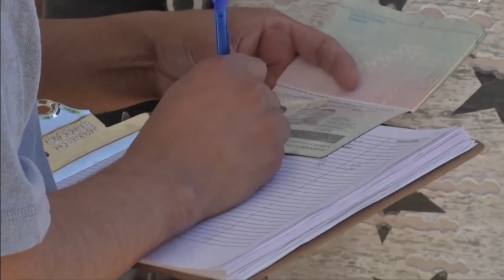UltimaHora Cambios Clave en el Ajuste Cubano: Lo que Debes Saber!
¡Atención! En esta entrega especial de "Conversando Con Fiorela", abordamos un tema de máxima actualidad: los cambios significativos en el Ajuste Cubano. Fiorela se une al experimentado abogado de inmigración, Jorge Rivera, para analizar en detalle estas novedades que están afectando a la comunidad cubana en los Estados Unidos.

Jorge Rivera compartirá información crucial sobre cómo estos cambios impactarán en las solicitudes de ajuste de estatus y en los procesos de inmigración para ciudadanos cubanos. Esta conversación es esencial para aquellos que buscan mantenerse informados y entender cómo las modificaciones en las políticas pueden afectar sus vidas y futuros.